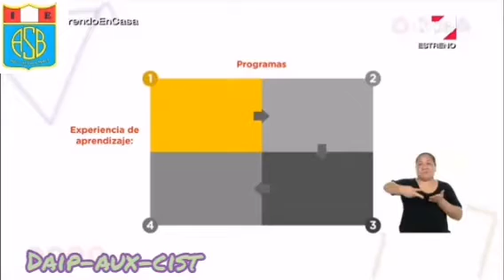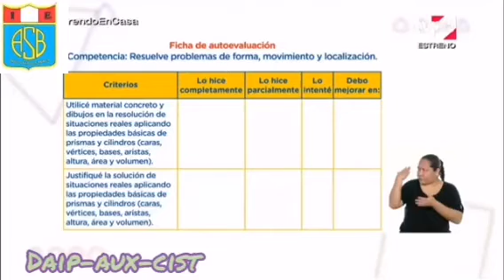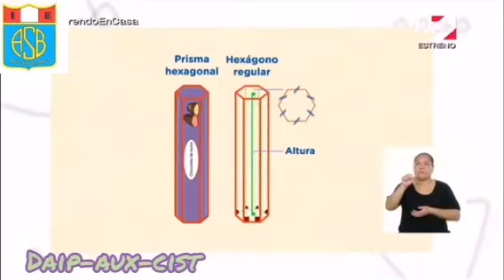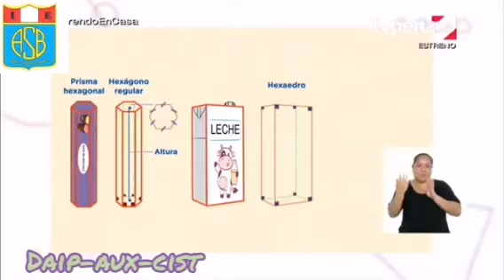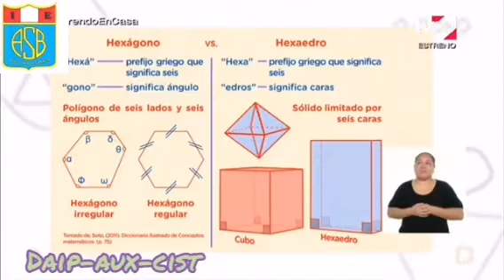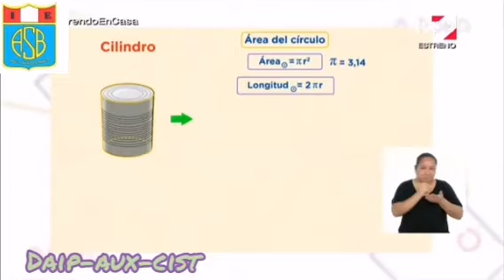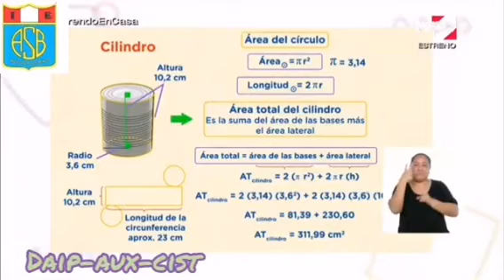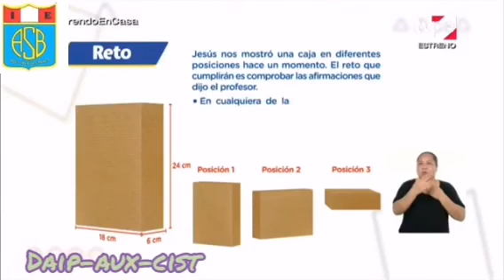Representamos las propiedades del cilindro y prisma en objetos reutilizados.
Area: Matemática
Grado : 2°secundaria